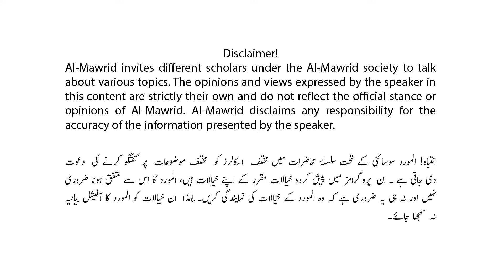Namaz mein khuda se taluq kese mazboot kiya jaa sakta hai? | Rehan Ahmad Yousufi (Abu Yahya)